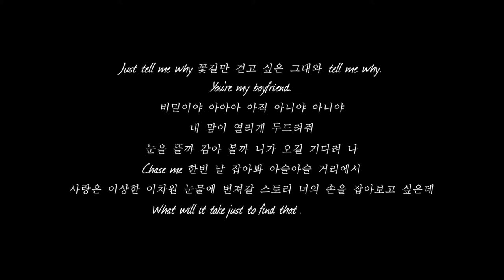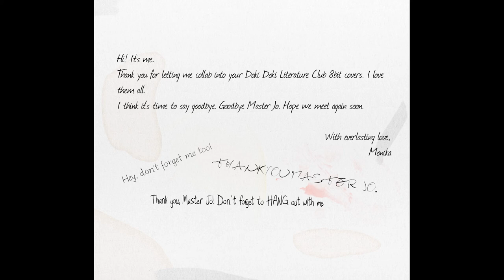HAPPY NEW YEAR!!!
Stay tune for more new contents in my channel!